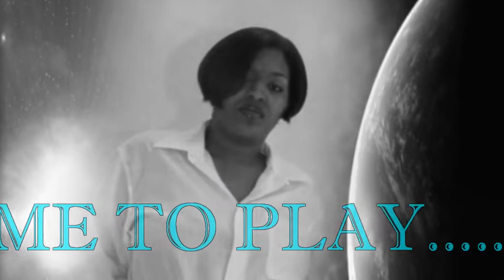HIDE GO AND SEEK.avi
I MADE THIS SLIDE FOR A VERY BEAUTIFUL FRUEND OF MINDS WELL TO BE UNEST A SISTER IN CHRIST !  I JUST WANT HER TO KNOW SHE DON'T HAVE TO HIDE SHE'S WILL ALWAYS BE LOVED !!